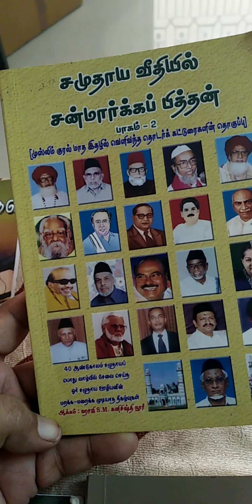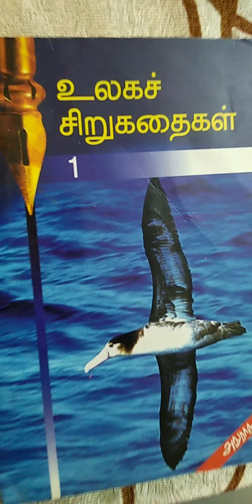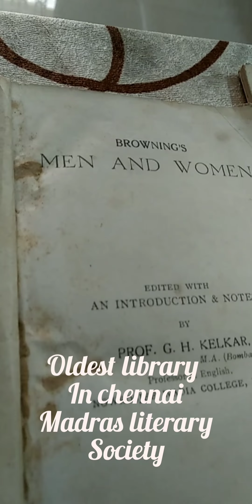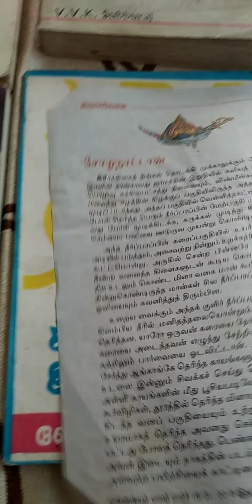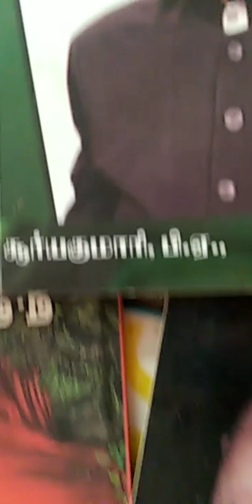MY OLD BOOK COLLECTIONS GIVEAWAY video#7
This video describes my collections of old books. Short stories of rajeshkumar, kalam sir books, islamic books. More books short stories and agni siragugal , biography of kalam sir were sponsored free reading to college students.